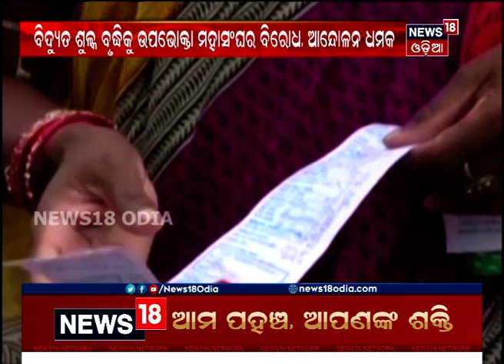ଖାଉଟିଙ୍କ ଉପରେ ବୋଝ, ବଢ଼ିଲା ବିଦ୍ୟୁତ ଦର